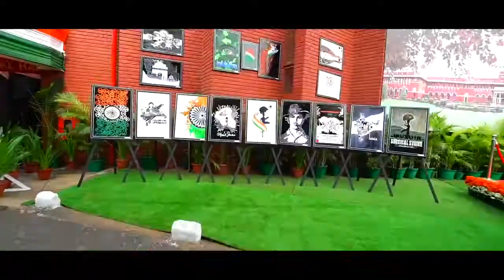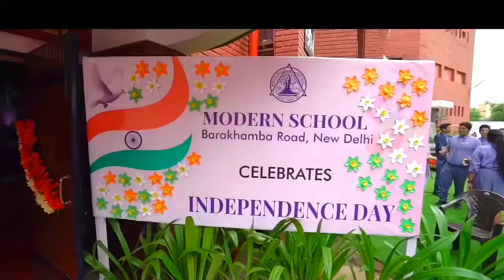INDEPENDENCE DAY CELEBRATION (2018)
Modern School, Barakhamba Road celebrated Independence Day.